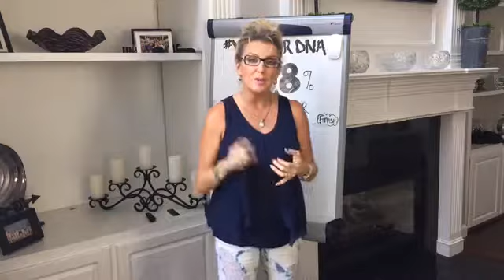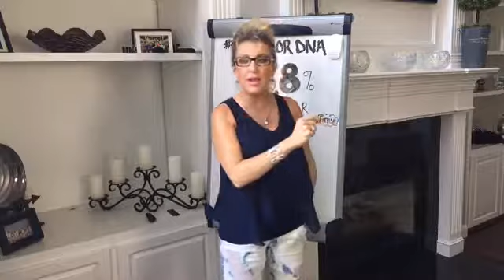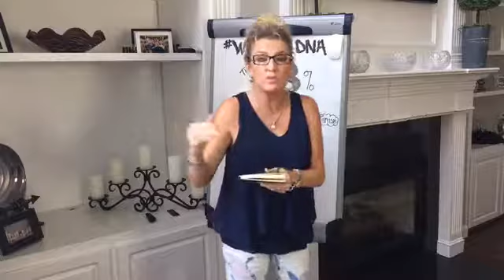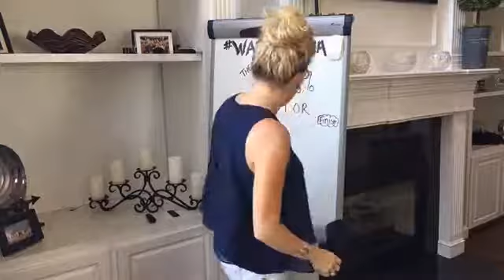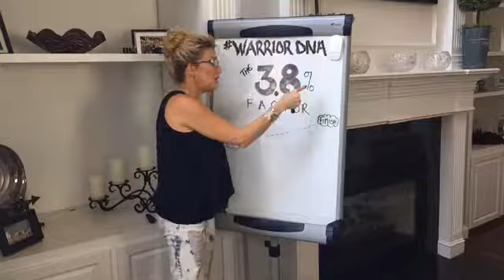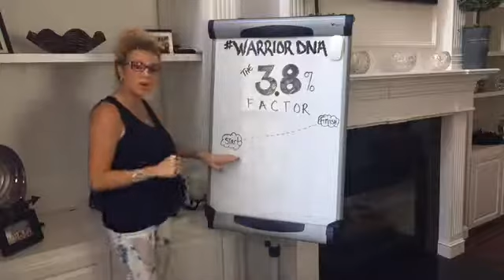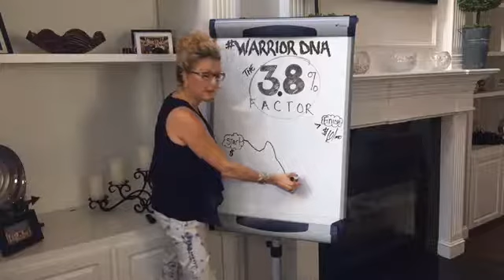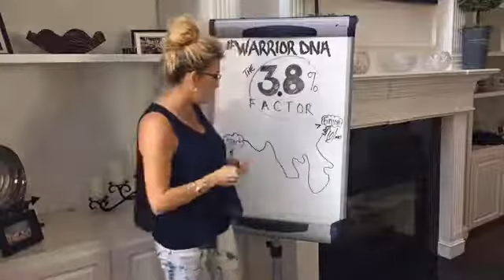Warrior DNA: Building YOUR Empire with INSANE perseverance, passion and productivity!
💥💥💥WarriorDNA Training 💥💥💥This week's topic: Building YOUR Empire with INSANE perseverance, passion and productivity!

Share with your teams and then make this a topic of discussion on your team calls or even family time!